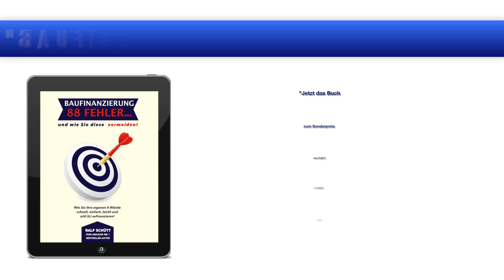FEHLER Kann ich mit einer spanischen Bank eine Baufinanzierung machen